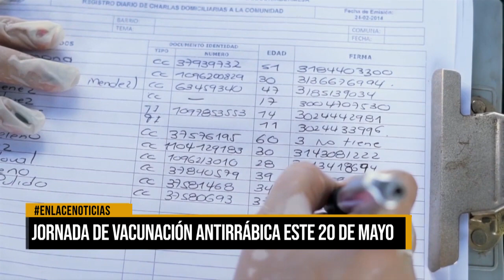Jornada de vacunación antirrábica este 20 de mayo